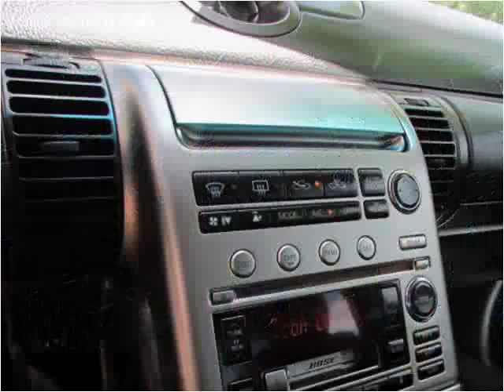2003 Infiniti G35 Used Cars Roselle IL